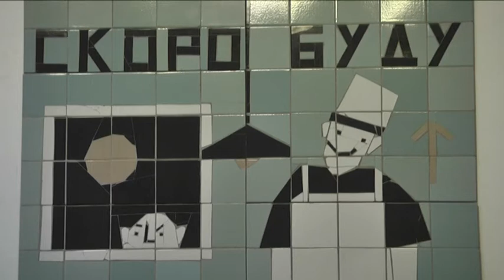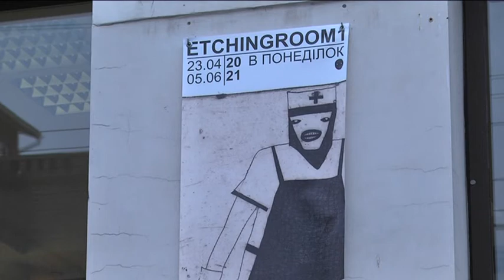Графічна техніка з елементами радянської мозаїки — у Дніпрі, в галереї Артсвіт відкрилася виставка